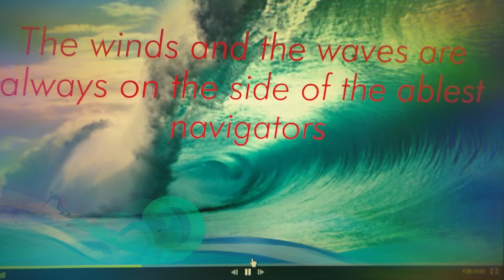November 22, 2017